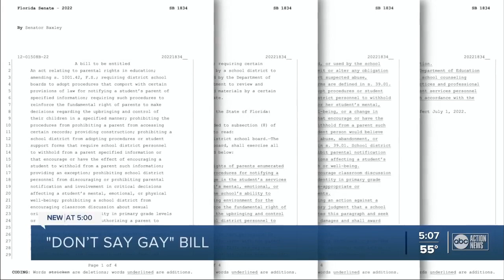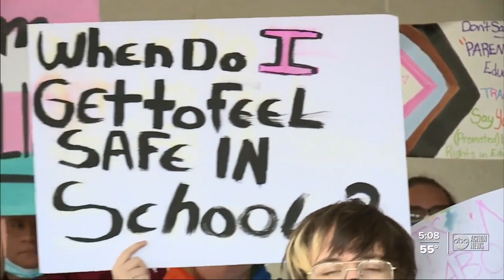Don’t Say Gay bill clears first Florida Senate committee with party-line vote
What opponents call the Don’t Say Gay bill has cleared its first Florida Senate committee with a party-line vote.